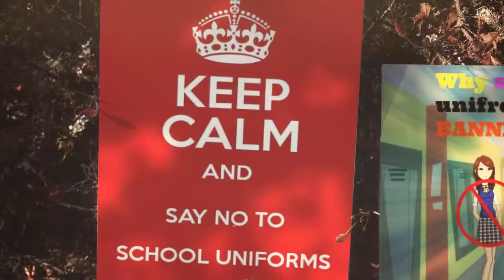Ethan-No school uniforms